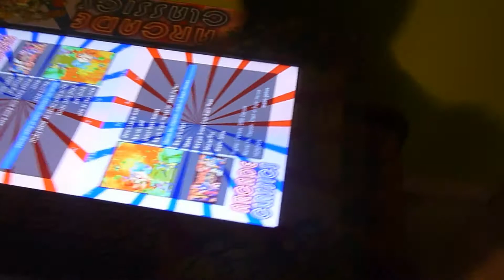Cocktail Arcade "Arcade Classics"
This is a 2 player cocktail arcade with a 27" IPS LED monitor. It has a pinball feature that allows you to play visual & future pinball as well as all of you favorite classic titles. We do not ship any of our systems with games loaded on them.